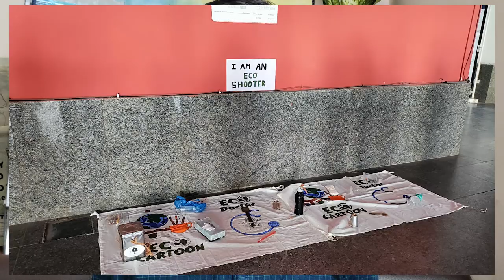Intern testimonial | 7th BEFF Babul Eco Film Festival | Srikaran surakutla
Environment awareness events by Babul ngo are usually driven by Interns and Volunteers. The interns are sourced from reputed educational institutes across India and also via portals like Internshala. We always strive to give them an intense and rich experience that makes them enable to face the society and ensures smooth transition from life of a student to responsible member of society. Like each year, after the flagship event of Babul ngo - the BEFF Babul Eco Film Festival the 7th edition, the team members give testimonials. 'Once Babul Always in Babul' tradition In this video we give here the reaction of one interns Srikaran Surakutla a BBA student.

BEFF 7th Babul Eco Film Festival was held from 1-5 June 2023 at GNITS Engineering College, LamaKaan and Ameerpet Metro Station. Film screenings, various games & activities designed to create environmental education and also include a high dose of entertainment + fun.
Festival Director: Gangadhar Panday
ECOCARTOON
Funny, satirical, min text or no text, kindle your thoughts about pressing environmental issues.
ecocartoon23 featured thought provoking global entries. 8th BEFF the hashtag is ecocartoon24

"EcoDoctor" simulates an Eco clinic with Earth as patient,  suffering from  pollution, climate change, deforestation and other human activities.
Participants take on the role of eco doctors by wearing the doctor’s apron and stethoscope & give prescriptions to heal the Earth + pledge to follow.
The fact that the image or video of the participant Eco-Doctor  remains online for posterity, binds the  ‘doctor’ morally to the pledge.
Join the eco clinic where participants prescribe solutions to Save Earth.

"Eco Fit'' motivates participants to embrace traditional practices for fitness  of individual but also of the Earth. Activities like using a mortar-pestle and aata chakki ( ఇసుర్రాయి ), which are environmentally friendly one can burn fat and stay fit by adding fitness into daily routines through traditional methods. Youngsters seek convenience and instant results and EcoFit brings them out of this mindset. It promotes the value of physical effort for a healthier lifestyle.
Participants take photos or videos with cloth banner while grinding the ‘chakki’ and post them in social media with hashtag
"EcoFit": Embrace traditional Indian practices, ditch the gym, and reconnect with nature to burn fat, turn fit. Say goodbye to comfort and hello to hard work for a healthier You & Earth.
WHO AM I is a guessing game where players use Yes or No questions to guess the identity of a lifeform - Animal, bird, tree, fruit, flower, fish, amphibian, insect, virus etc.,.
Discover the mystery of biodiversity with "Who Am I?" Participants pick a Biodiversity Card and answer audience questions with YES/NO to reveal its identity. Let's have fun and educate!

Editor -  Gowtham SK Yarra
poster design - Ruthik murarakar

Fundamental Duty Challenge  reminds citizens about the Fundamental Duty Article 51(A)g of the Indian Constitution in 21 Indian languages. It sensitises citizens about their constitutional duty to protect Natural Environment.
fdcxxx where xxx stands for the name of the language
EcoShooter is a symbolic gesture to eliminate toxic items from our lives as well and switch towards a sustainable lifestyle. More suitable for Kids and teenagers to get a screen detox. Time to take aim!
Carbon Footprint Workshop
Human activities produce carbon emissions through the burning of fossil fuels, deforestation, industrial processes, and unsustainable land-use practices. Youth are not fully aware of their personal carbon footprints and the link between their lifestyle choices and climate change.

Saraswathi Memorial Award
This year a new award is instituted in the memory of late Saraswathi Panday.  Mr. Gangadhar Panday has sponsored this award for the winners of the contest for Environment Cartoons.
VULTURE LTA Award - lifetime achievement award is supported by Sri Parashar Kumar in recognition of service for the cause of the Environment.
ANAR award for short films on topic PLASTICs instituted by Smt. Jayanthi Sampathkumar JayanthiS
DK Mishra Award for short films on any topic related to Environment.
Short Film Contest awards
Katikam Memorial Award late Sri K C V Subba Reddy garu.
Showcase of Genius of Birds